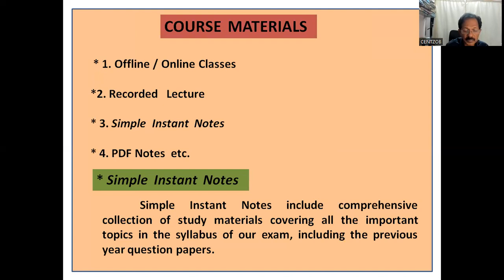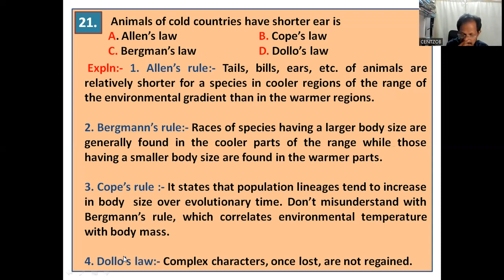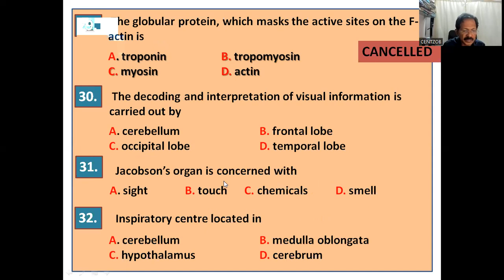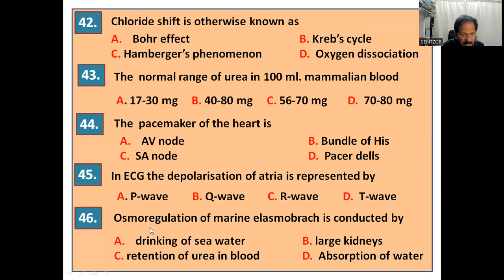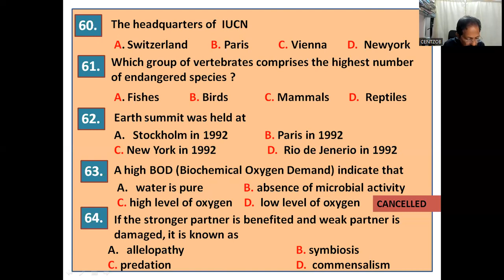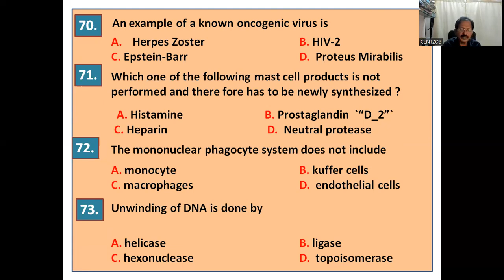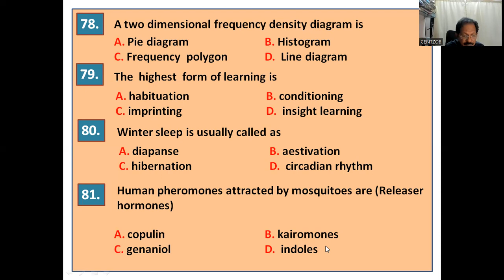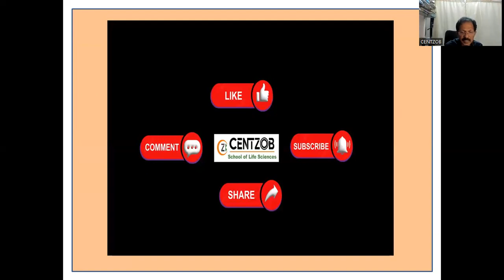SENIOR SCIENTIFIC ASSISTANT | DPT OF PHYSIOLOGY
Previous Year Qus & Ans 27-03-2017